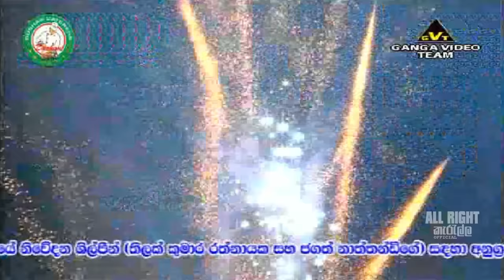Theekshana Anuradha Songs Collection | තීක්ෂන අනුරාධ ගීත එක පෙලට | All Right Official 2016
0:0 - Pamawu Atheethe - Theekshana Anuradha
3:44 - Ayeth Handanna - Theekshana Anuradha
7:27 - Oba Tharam - Theekshana Anuradha
10:28 - Sayam Kirilli - Theekshana Anuradha

VIDEO එක හොද නම් SHARE කරමු නේද??

ඔයාලා කැමති ඕනම ගීතයක් ඉල්ලන්න අපි අනිවාරෙන් එය ඔබට ලබා දෙනවා

❤ ආදරෙයි ❤️ALL RIGHT  අපේ යාලුවන්ට